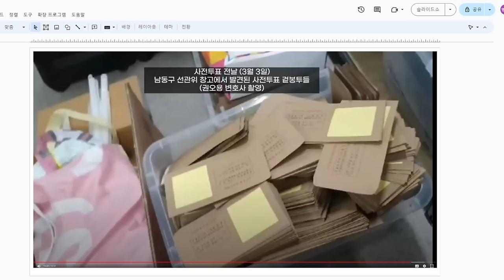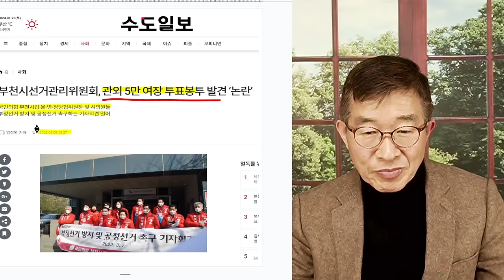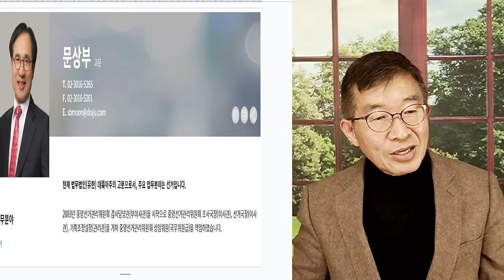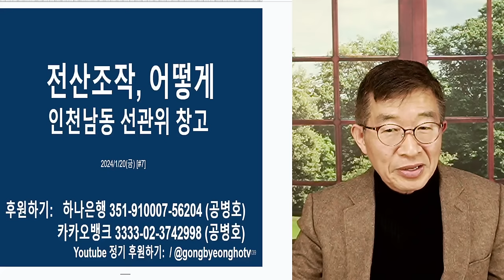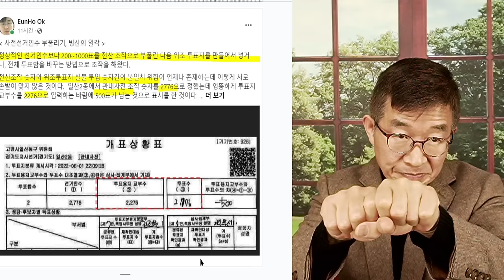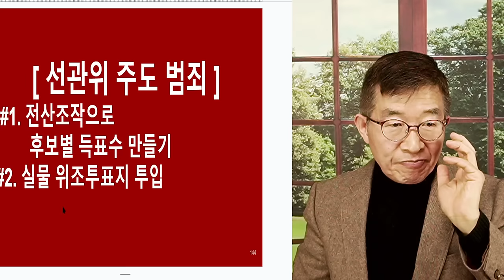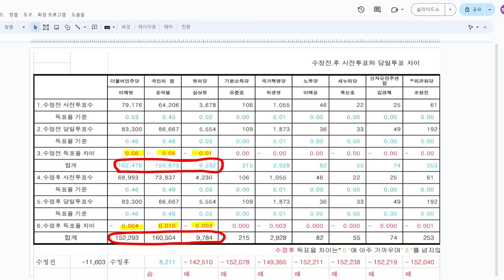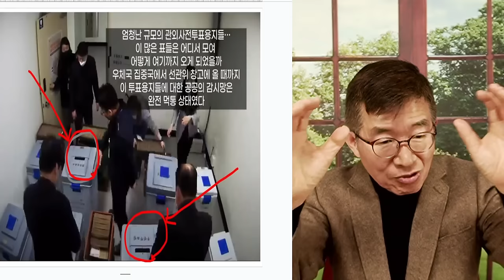전산조작, 위력적 / 마음 먹은대로 착착 [공병호TV]